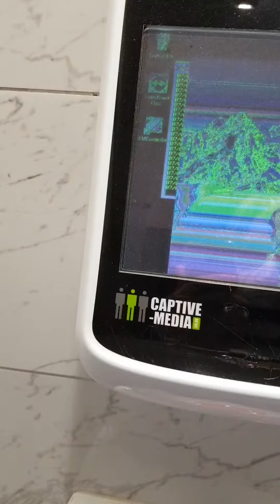Eddie World Urinal Video Game right outside Barstow California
Here's a roadside stop you may not want to miss, especially if you have go. Sorry - I had to go so bad it was hard to hold the camera right, but I scored 42 points on this urinal video game.